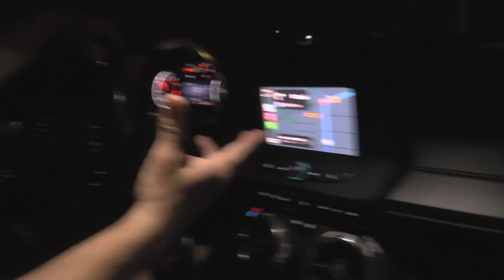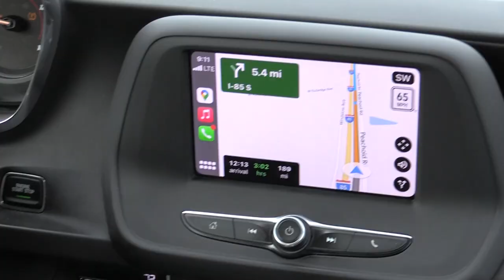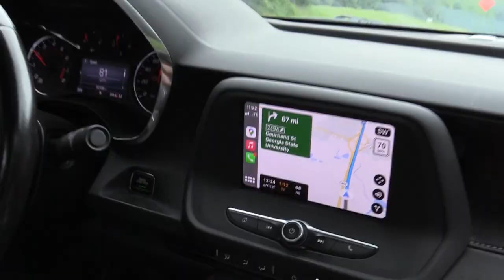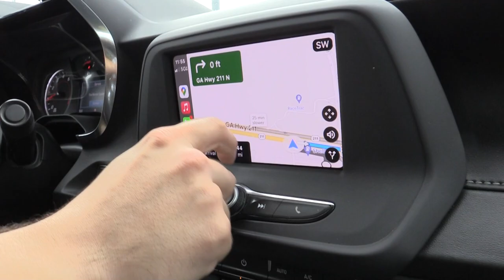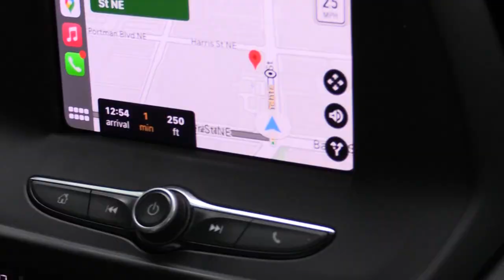FURRY WEEKEND ATLANTA 2023 (Part 1) - ROAD TRIP TO ATLANTA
Oh yeah, we're driving to Atlanta. All the way from New York!
We hope you stay tuned for the next parts because I borrowed a nice camera from my college professor at the time. (originally for a project but I used it for the con instead lmao). See you on the road!!!